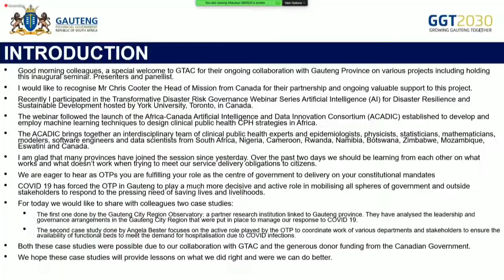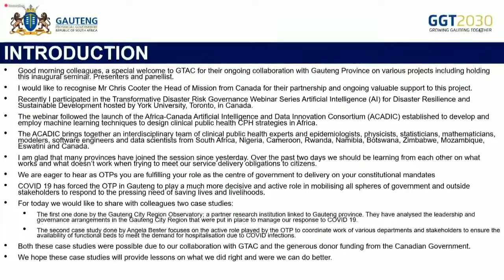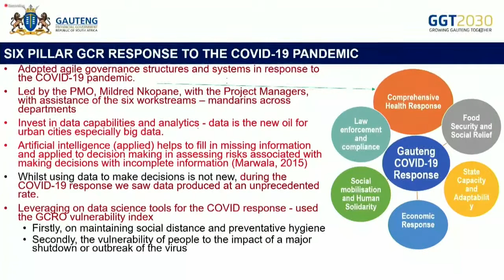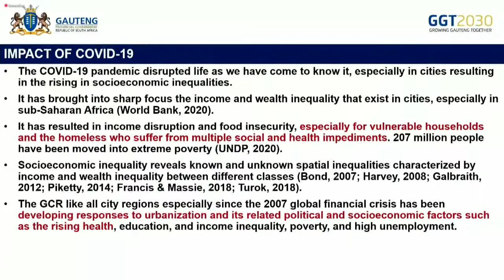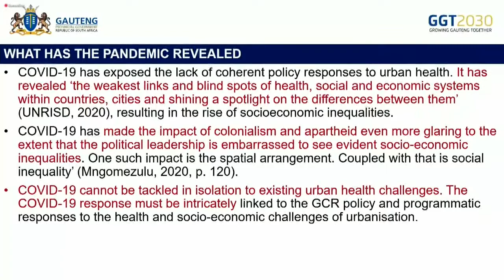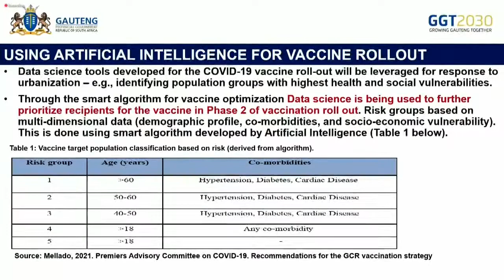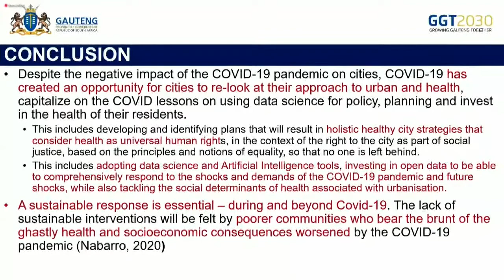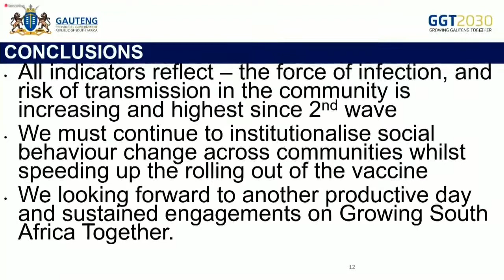Covid-19 Prov. Workshop - Welcome and Opening - D2 - 09:00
Mduduzi Mbada - Head of Policy Unit - Gauteng Office of the Premier